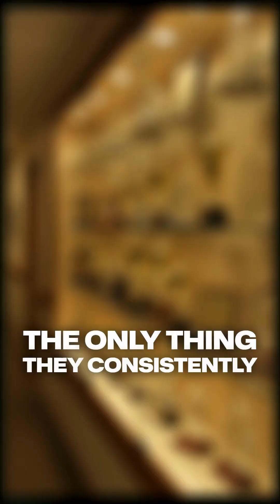What REALLY Protects Your HEART?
DM me or comment “FIT” for 1 on 1 fitness coaching.

🚨 “LDL doesn’t cause plaque — and statins actually make things worse by causing diabetes!”

That’s the claim… but here’s the truth.

👉 LDL is guilty as charged: Decades of research (hundreds of thousands of people, dozens of clinical trials) show that lowering LDL with statins prevents heart attacks and strokes. LDL isn’t a bystander — it’s the fuel for artery plaque.

👉 The diabetes scare: Yes, statins slightly increase type 2 diabetes risk. But here’s the trade-off — the tiny increase in diabetes is far outweighed by the huge drop in cardiovascular events. In plain English, it's better to slightly reduce insulin sensitivity than have your life end from a heart attack. 📉❤️

👉 The dolichol distraction: That’s cherry-picked biochemistry. Real-world data shows statins reduce plaque and save lives. Cardiologists don’t argue about this — they prescribe statins because patients live longer.

So no, statins aren’t secretly clogging your arteries. The only thing they consistently clog is the award shelves at cardiology conferences. 🏆😂

🐺 Busting myths, one plaque-free artery at a time.
👉 Follow for more no-BS health science.

💪 For Physique or Peptide/Bioregulator Coaching or Consultations, go to: The Show Horse Fitness Store

Show Horse Fitness: The elite-level strategy for performance and physique enhancement.